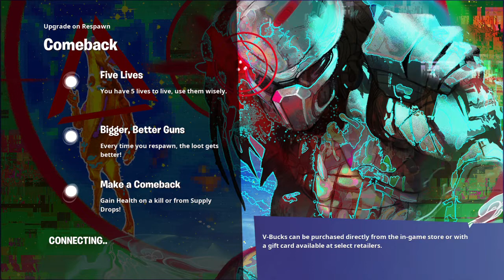New gamemode Comeback